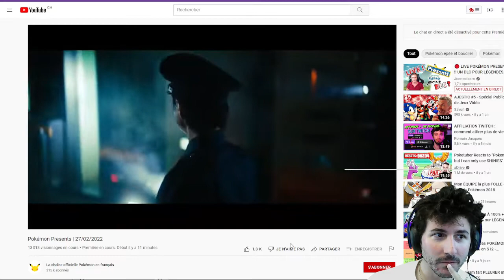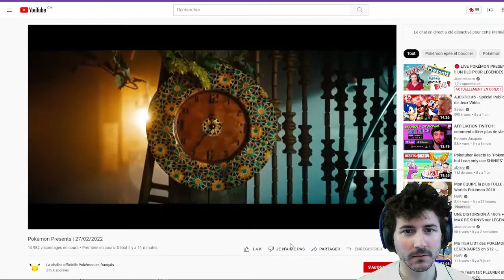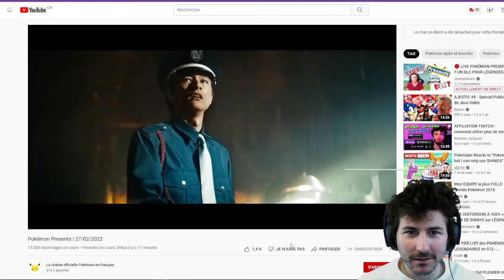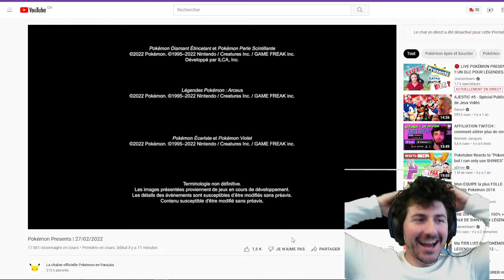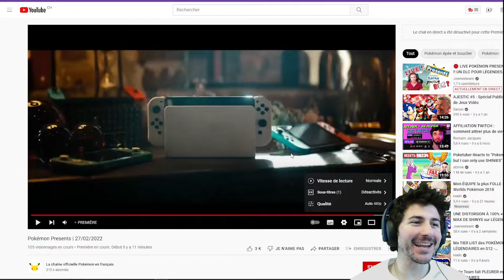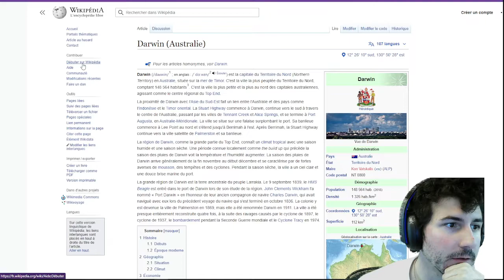Pokémon Presents réaction ! Une NOUVELLE ZONE en AUSTRALIE? Gen 9 confirmée !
Nouvelle vidéo réaction du Pokémon Presents du 27 février 2022.

Aujourd'hui, je vous montre ma réaction lors du Pokémon present pour l'annonce de la 9G et mes prédictions sur un jeu Pokémon en Australie!